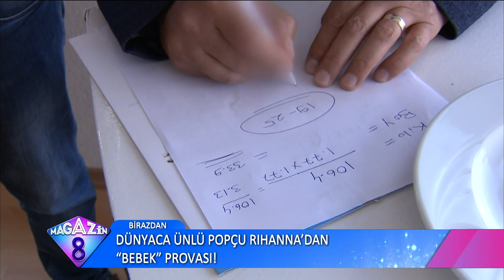KAÇ KİLO OLMALISINIZ? İdeal Kilo Nasıl Hesaplanır? Murat Topoğlu ile İdeal Kilonuzu Buluyoruz